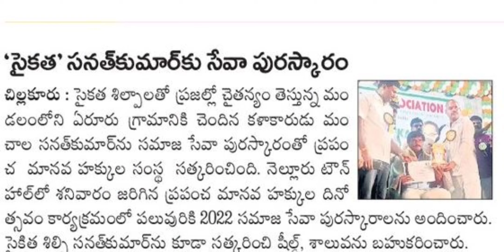ప్రతి మనిషికి స్వేచ్ఛ గా బ్రతికే హక్కు వుంది.. ఆ హక్కును బందించే హక్కు ఎవరికి లేదు.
world human Rights day sand art art by sanath kumar